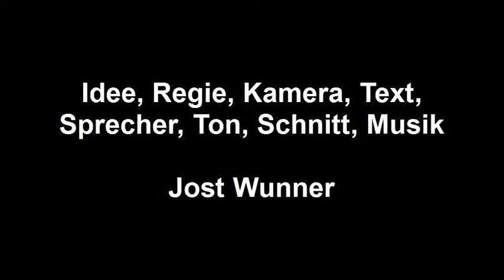Diego auf dem Kinderkarussell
Diego stammt aus dem Tierheim und ist fast vierzehn Tage bei mir. Er muss nun zunächst wieder die Welt jenseits des Zaunes kennenlernen. Und ungewohnte Dinge und Beschäftigungen, die wir gemeinsam meistern, stärken das Vertrauen zu mir. unter Diegos Tagebuch!